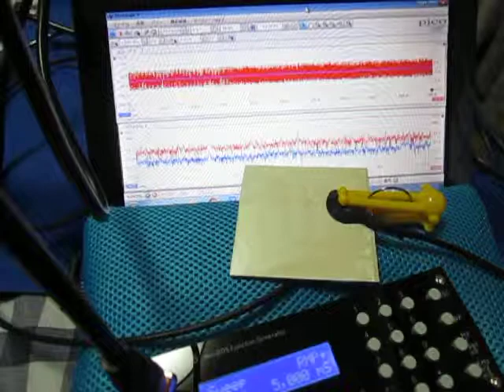超音波の音圧測定・解析 Ultrasound ‹measurement and analysis›